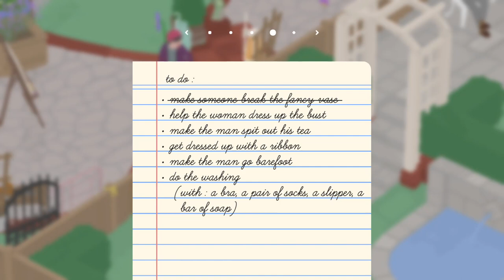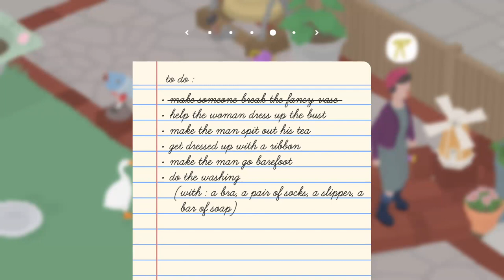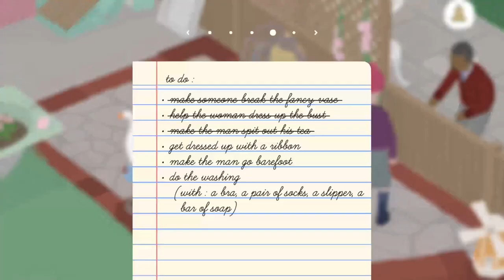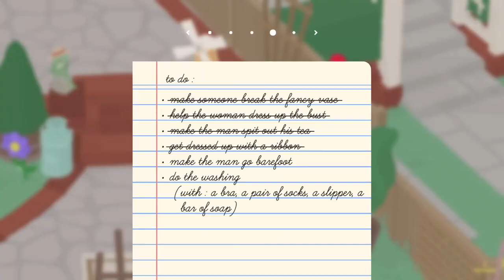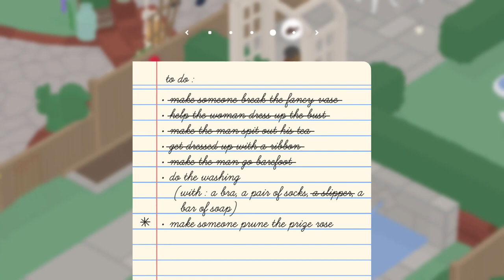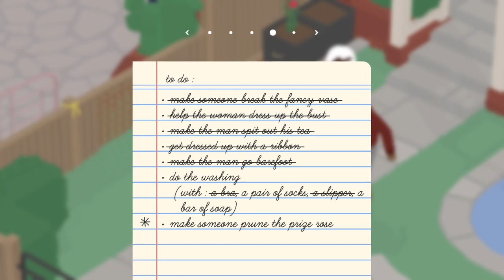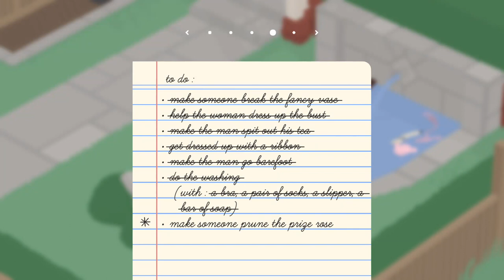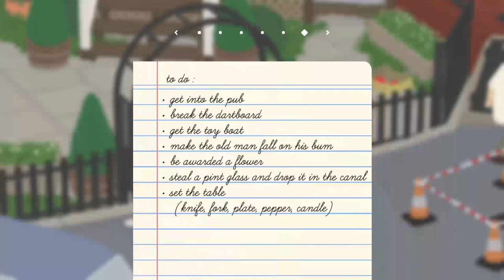LAUNDRY DAY (Untitled Goose Game) PART 3